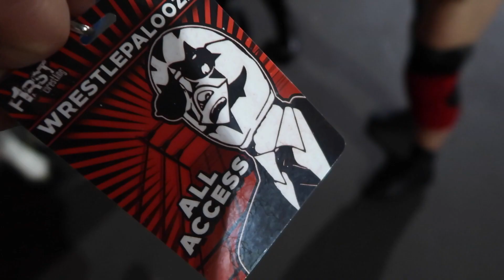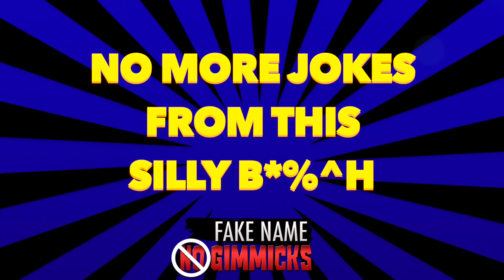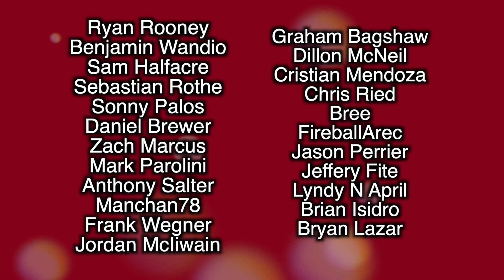My Weekend With WWE's Hornswoggle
Hornswoggle spends 3 days one the road with me traveling from Minnesota to Fort Erie, Canada & then to my hometown of Hamilton, Ontario!

L8E5B2